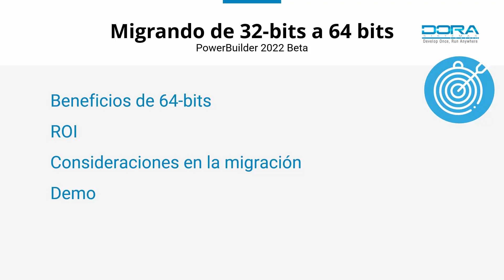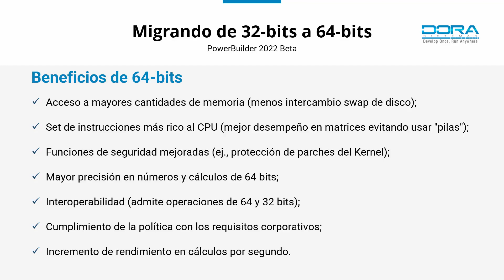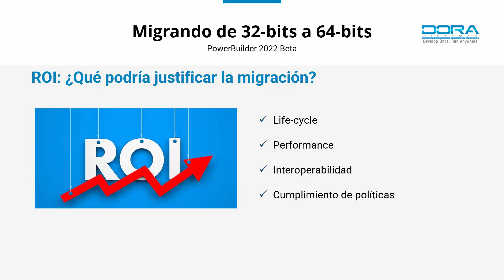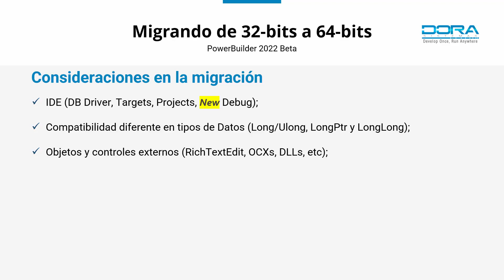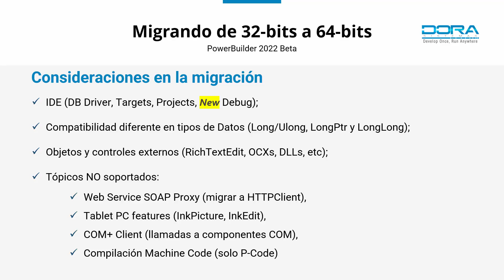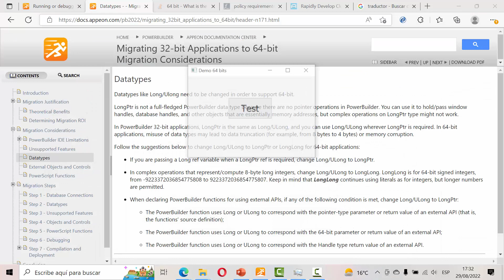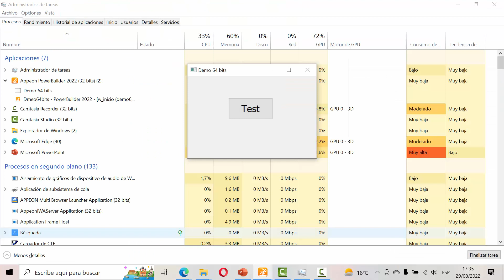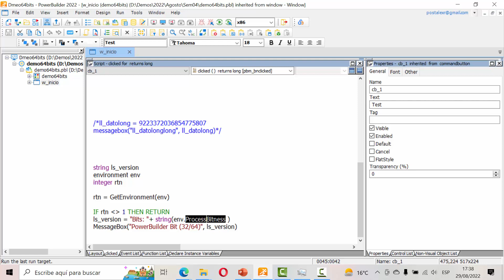Migrando aplicaciones PowerBuilder de 32-bits a 64-bits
Conoce en este video cuáles son las consideraciones principales en la migración de aplicaciones de 32 a 64 bits!